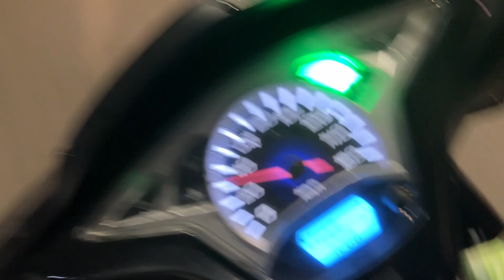Beyond the 9-to-5: A Glimpse into My Demanding Work Past